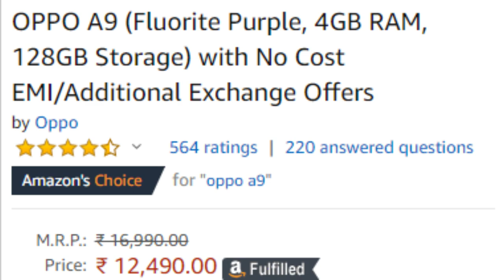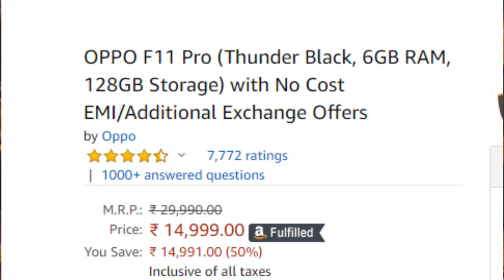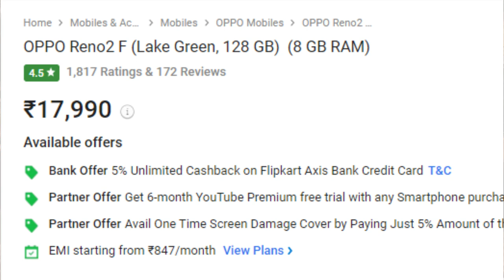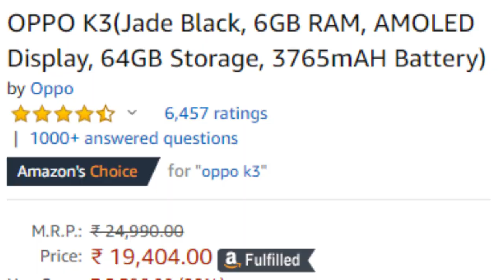Top 5 best OPPO phones to buy in Tamil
Top 5 best OPPO phones to buy after lockdown in Tamil
In this video i have shared best 5 oppo phones to buy after the lockdown, so oppo fans herea treat for you all watch the video and share your opinions in the comment section.